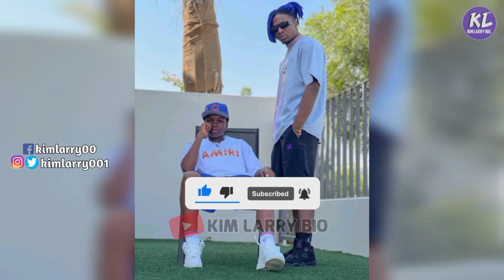Expensive Lifestyle of Endurance Grand Biography, Income, House, Cars & Net Worth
In this video you will know more about Expensive Lifestyle of Endurance Grand Biography, Income, House, Cars & Net Worth

♣️ welcome to Kim Larry Bio, home of biographies and trendings and lots more